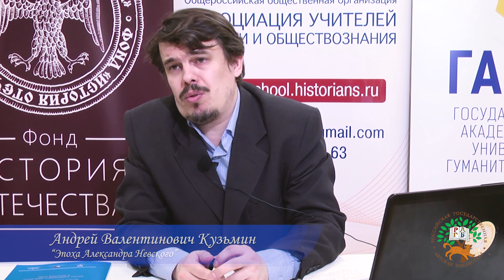Исторический лекторий в РГДБ "Трудные вопросы" Отечественной истории Трейлер